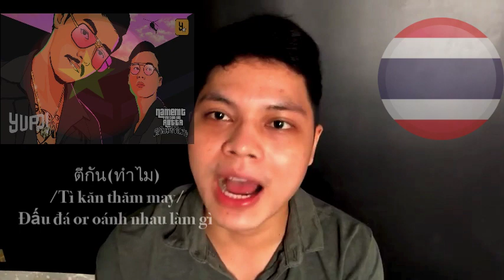NAMEMT ft. AUTTA - ตีกัน (ทำไม?)| Reaction Rap xuất sắc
Cám ơn nhiều ขอบคุณมากครับ